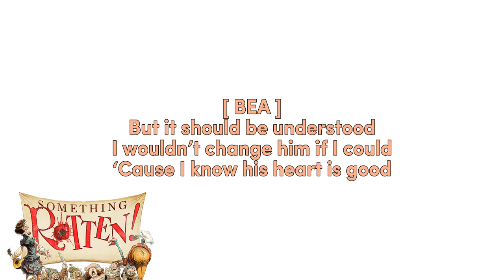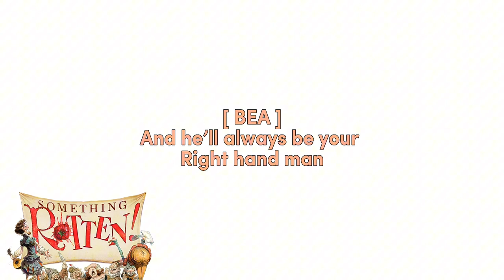Right Hand Man ( Reprise ) | Lyric Video | Something Rotten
If there are any spelling errors and/or wrong lyrics please tell me!

This is not meant to make profit in any way! Only for the purpose of entertainment and/or educational purposes.

Stan Heidi Blickenstaff ❤️